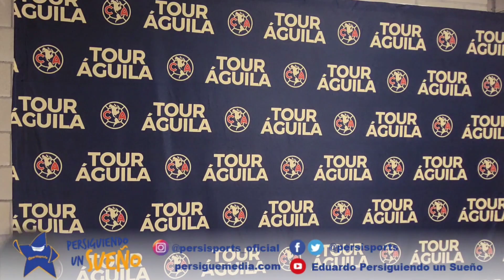PLATICAMOS CON JUAN PABLO VIGON EN TOUR AGUILA DE LA LLEGADA DE MARCELO FLORES Y JOVENES DE TIGRES.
Platicamos con Juan Pablo Vigon después del partido que pierden 2 a 1 ante America por fecha FIFA desde Austin.